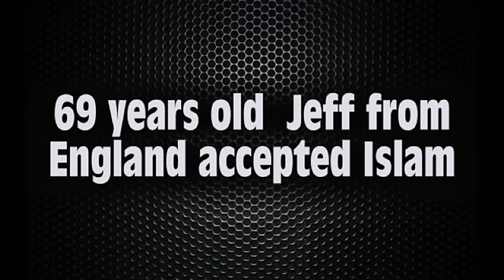69 years old Jeff from England accepted Islam.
69 years old Jeff from England accepted Islam . yes he is 69 years old ,He is memorizing sura El fatiha and Sura el ikhlas with me Now , He knows how to do wudu. ,very great Brother .